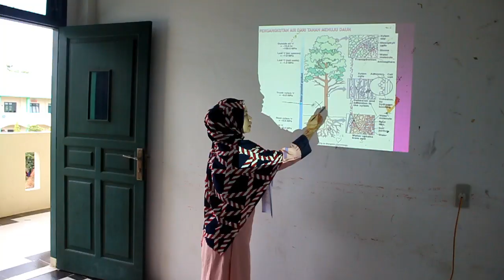Testimoni Penerapan PDS dalam Perkuliahan - Fisiologi Tumbuhan - Rahmawati, S.Si , M.Pd